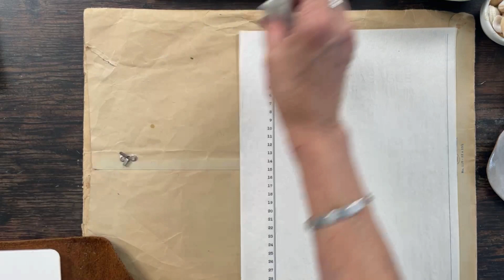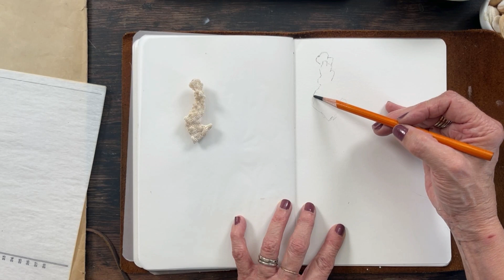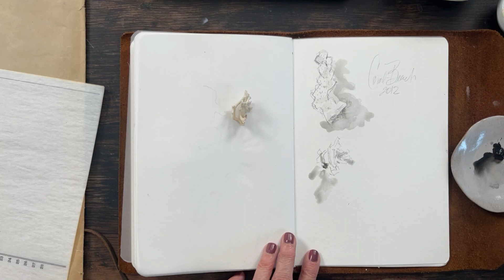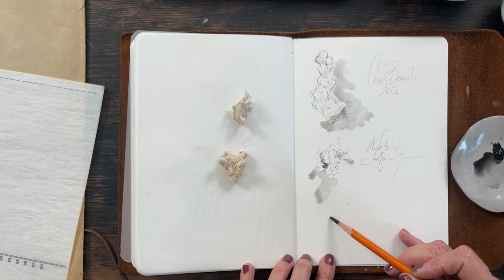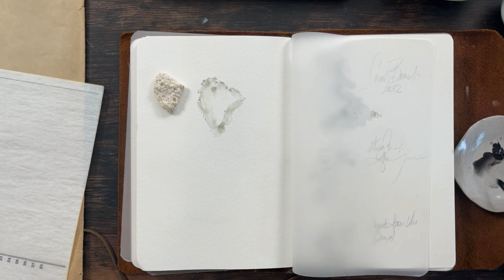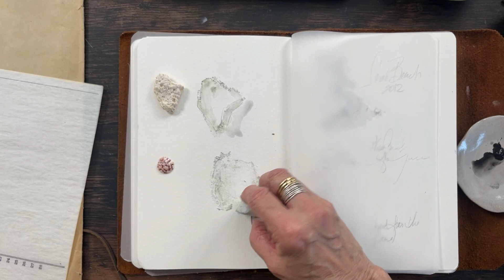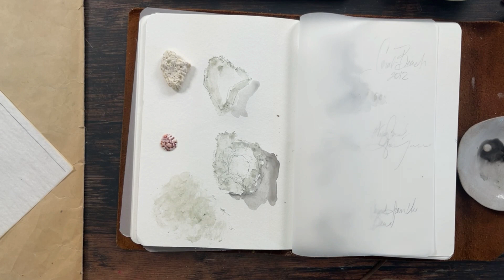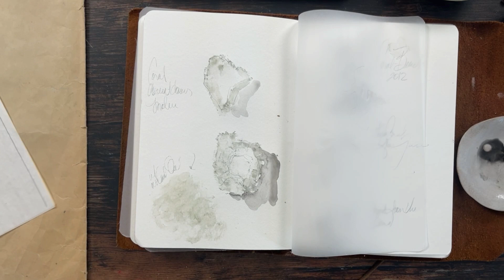Summer Sketchbook Series No. 6